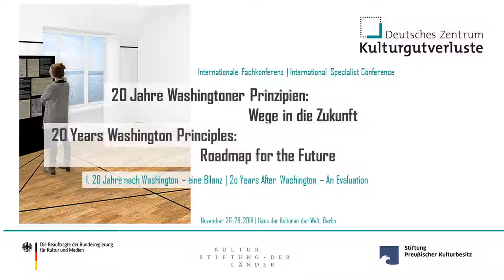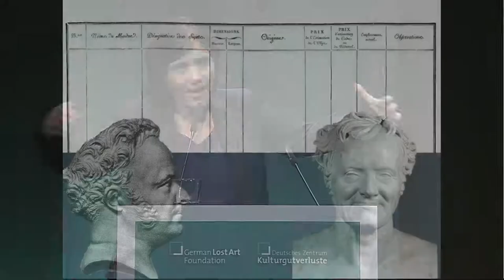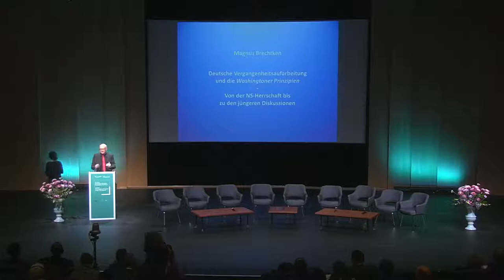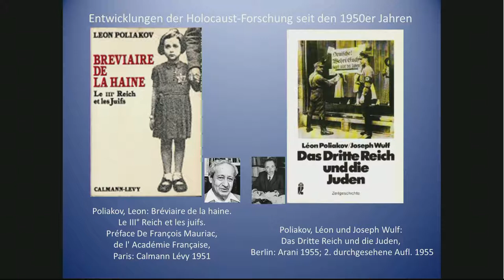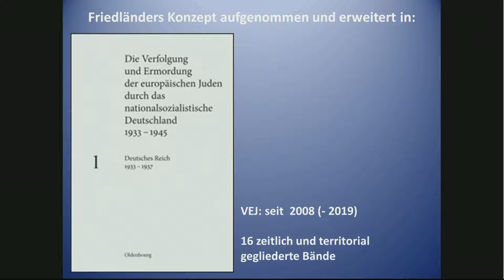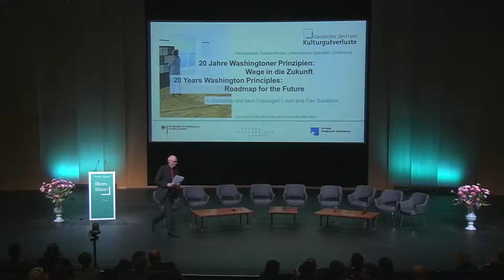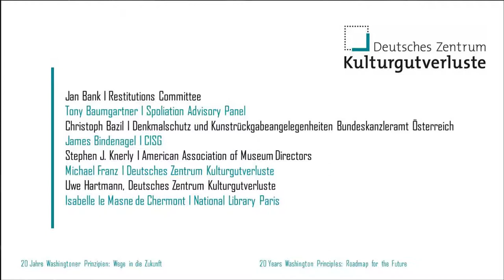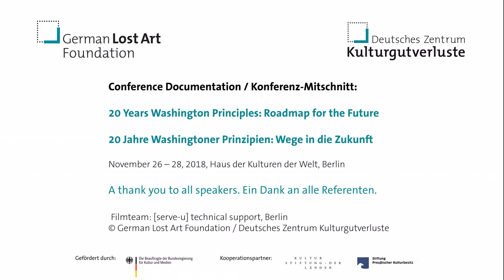Section 1 Evaluation